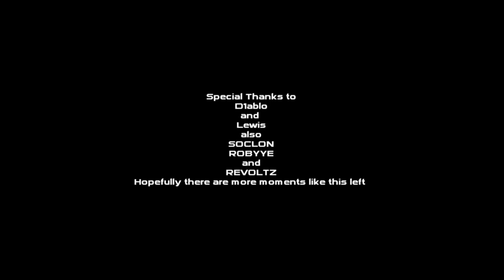SPECTACULAR ROUNDS IN CALL OF DUTY 4 - 720p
Some great plays of talented players, with large reports.
Rounds chosen by the importance and its spectacular reports.

know the largest community of call of duty in Portugal